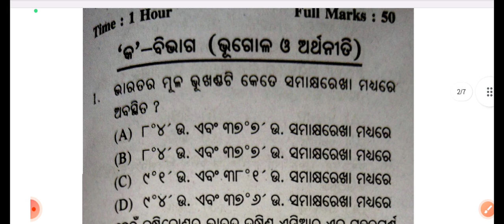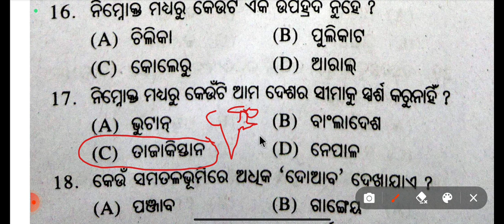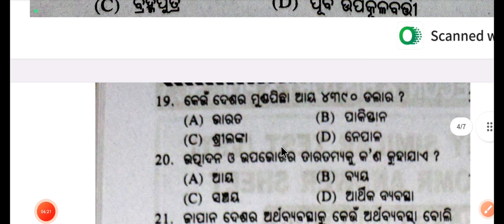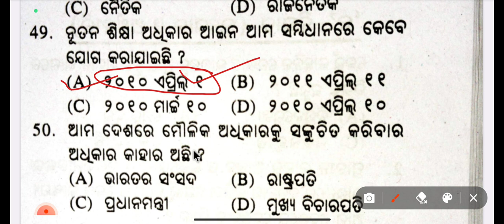9th Class Halfyearly Question Paper 2023 Social Science | Class 9 Halfyearly Question Paper 2023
9th Class Halfyearly Question Paper 2023 Social Science | Class 9 Halfyearly Question Paper 2023

Your quries-
class 9 half yearly question paper 2023 social science, class 9 half yearly question paper 2023 social science cbse
class 9 half yearly question paper 2023 social science kamrup district
class 9 half yearly question paper 2023 social science nagaon district
class 9 half yearly question paper 2023 social science seba
class 9 half yearly question paper 2023 social science mcq
class 9 half yearly question paper 2023 social science seba board
class 9 half yearly question paper 2023 social science cbse board
class 9 half yearly question paper 2023 social science kvs
class 9 half yearly question paper 2023 social science hindi medium